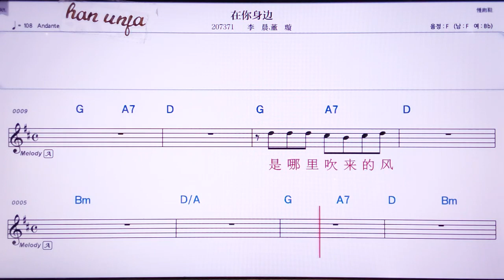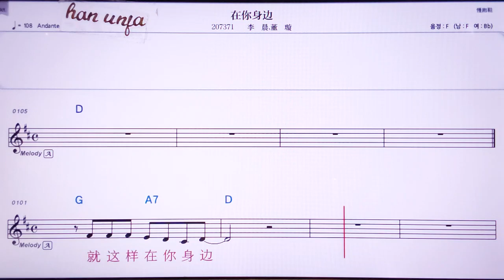💖짜이아썬삐앤/리천 둥쉬앤 👍MR,노래방, 악보, 코드,Karaoke With Sheet Music